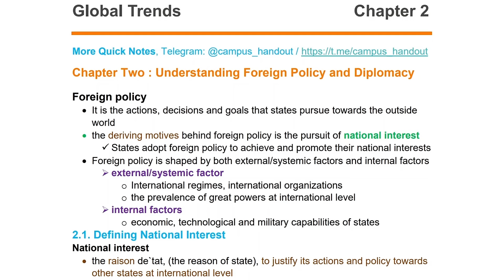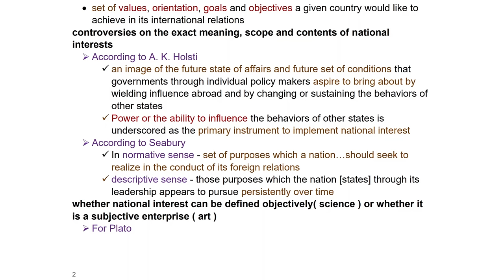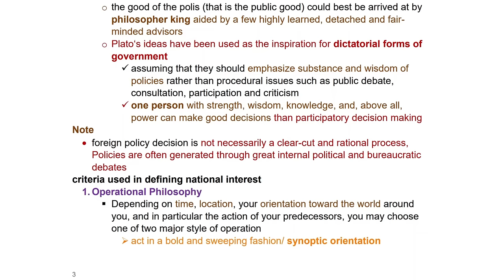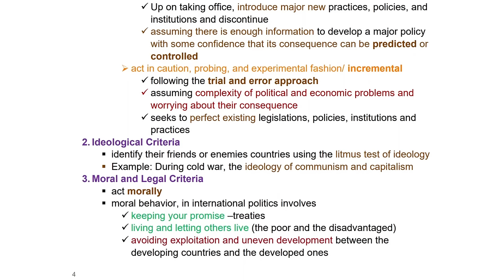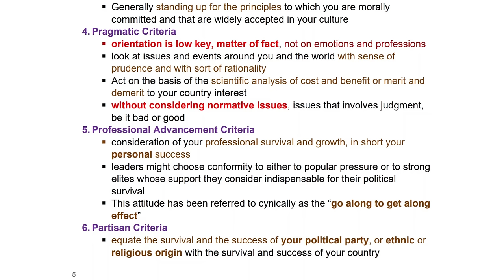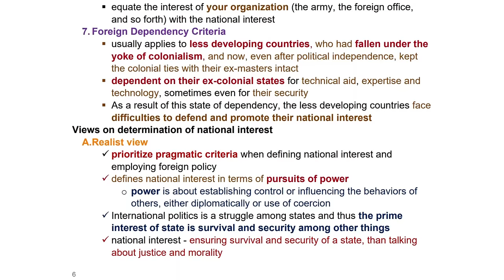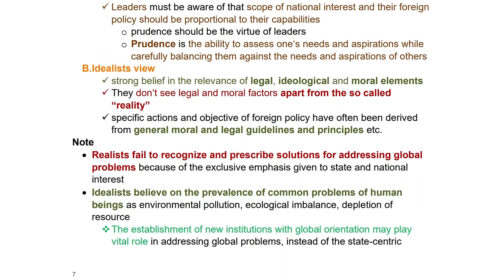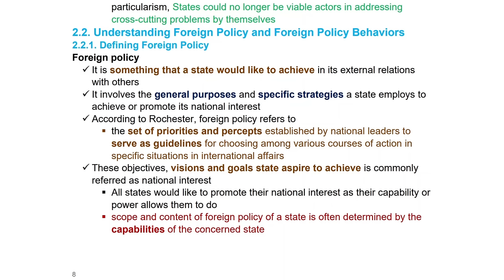Global Trend Chapter 2 | Part 1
2.1. Defining National Interest
🔳 National interest

✔ criteria used in defining national interest
    ▫️ Operational Philosophy
    ▫️ Ideological Criteria
    ▫️ Moral and Legal Criteria
    ▫️ Pragmatic Criteria
    ▫️ Professional Advancement Criteria
    ▫️ Partisan Criteria
    ▫️ Foreign Dependency Criteria

✔ Views on determination of national interest
    ▫️ Realist view
    ▫️ Idealists view